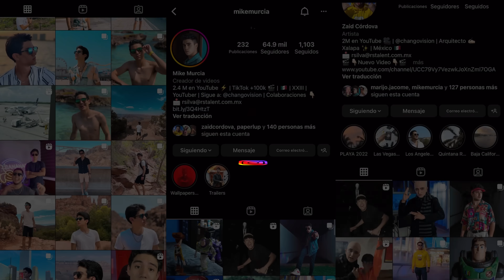LIGHTYEAR: LA PELÍCULA - LIVE ACTION - Changovisión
Buzz lightyear tendrá que derrotar a Zurg en la vida real! la aventura será más que ÉPICA!!!